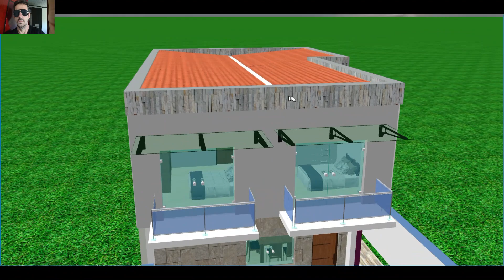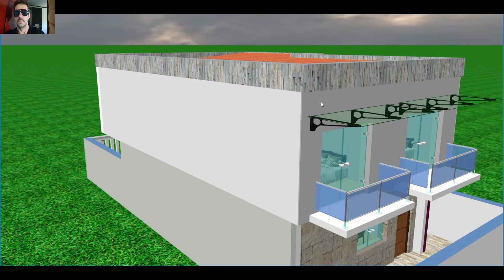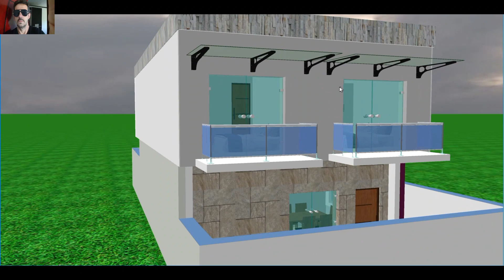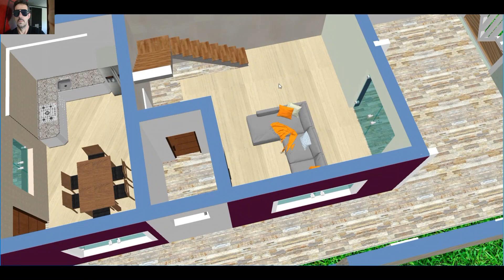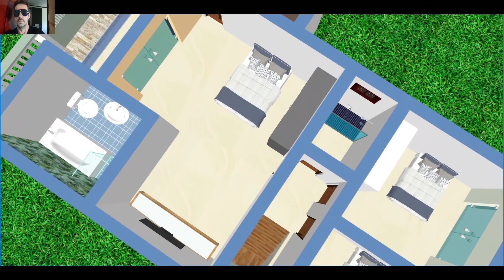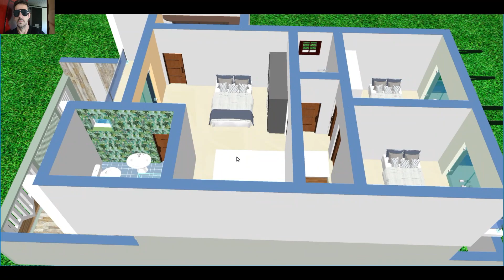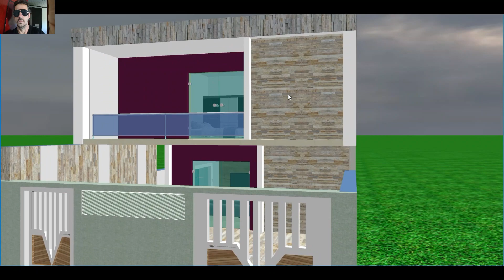PLANTAS 3D PARA CASAS COM 2 E 3 QUARTOS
Aqui um video de casa em 3d para quem vai construir se inspirar sao plantas de casas com 2 e 3 quartos que pode te ajudar na hora de construir sua casa.